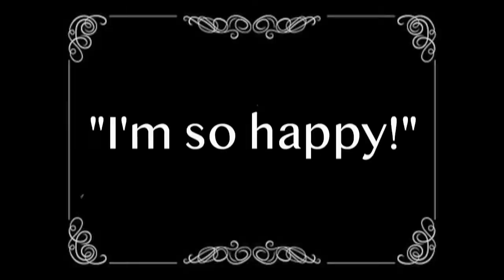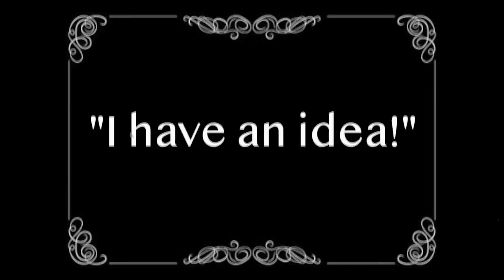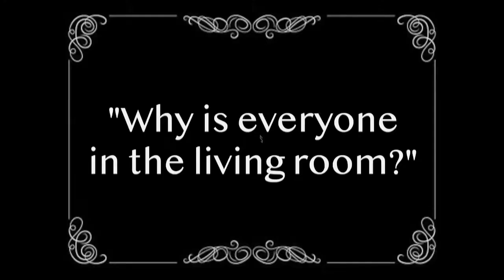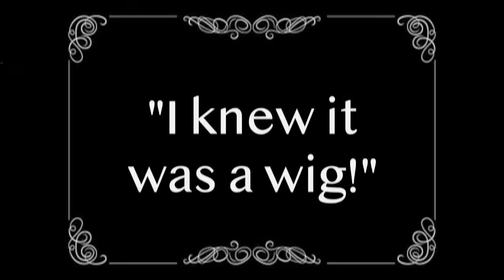Kelly Gray Birthday Video - Who Did it?